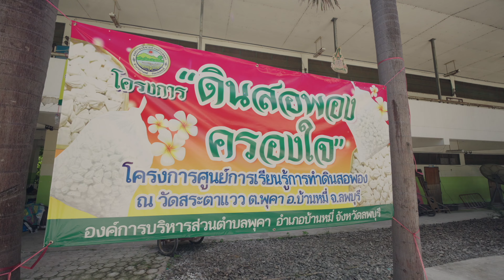การขับเคลื่อนโครงการนำร่อง การแก้ไขปัญหาทางการเกษตร | จังหวัดลพบุรี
🤍 ความภาคภูมิใจ
ทีมงาน easy life studio
ได้รับเกียรติในการสร้างสรรค์ผลงาน สารคดีเทิดพระเกียรติ
โดยน้อมนำแนวพระราชดำริมาปรับใช้ในพื้นที่ อำเภอบ้านหมี่ จังหวัดลพบุรี

🎥 เราได้ถ่ายทอดเรื่องราวความเป็นอยู่ของชุมชนที่ยึดอาชีพการเกษตร
เป็นรากฐานของความมั่นคงและยั่งยืนในชีวิต 🌱🌾

🌄 Project: โครงการนำร่องการแก้ไขปัญหาพื้นที่ด้านการเกษตร
น้อมนำแนวทางพระราชดำริมาปรับใช้ในพื้นที่
📌🏡 ตำบลพุคา และ ตำบลหนองเมือง
อำเภอบ้านหมี่ จังหวัดลพบุรี

🤍 โดย: กระทรวงเกษตรและสหกรณ์ / กองพระราชดำริ

ชุมชนเล็กๆ ในผืนดินใหญ่
ที่เต็มไปด้วยความอุดมสมบูรณ์ด้านเกษตรกรรม 🌾
แต่ความอุดมสมบูรณ์นี้... กำลังเผชิญหน้ากับปัญหา
ที่อาจถูกทำลายจากภัยธรรมชาติ 🌊
easy life studio
Production house รับผลิตสื่อ โฆษณา VDO/PHOTO
💌 Inbox ทางเพจ : easy life studio
☎️ : 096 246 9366 (แสตมป์)
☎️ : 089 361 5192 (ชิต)